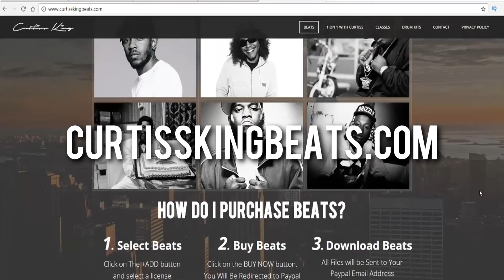Why Curtiss King Chose To Stop Rapping